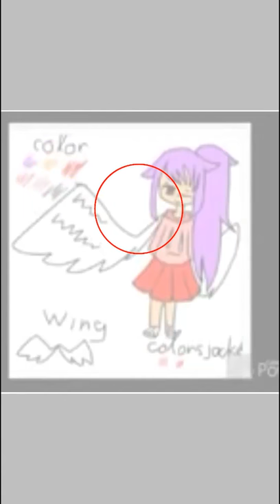Tô Chuc art contest entry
I hope u like it qwq

I've had a lot of trouble with line art recently and also I'm on vacation qwq